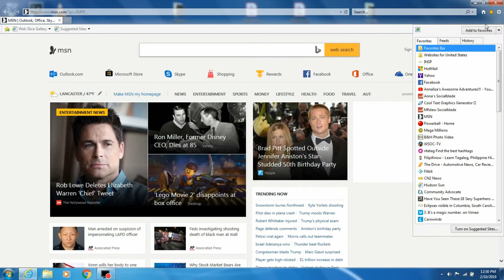Am I A Millionaire? Mega Millions/Lottery/Millionaire Challenge (Episode 99)